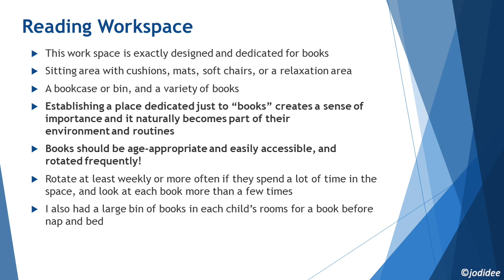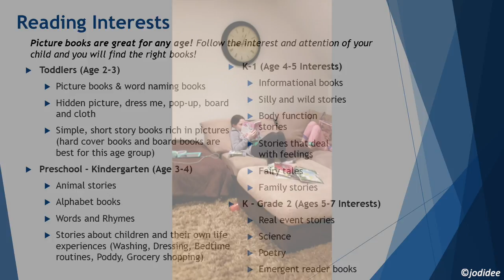Reading Area - Create a Home of Learning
The Reading area is exactly designed for reading. There should be a sitting area with cushions, mats, soft chairs, or a relaxation area, a bookcase or bin, and a variety of books. Establishing a place dedicated just to books creates a sense of importance and it naturally becomes part of their environment and routines. I did not say dedicated to reading on purpose, since books are full of magic and mystery, even without the words.

The book is an invaluable resource; it teaches how children play, how to set up learning areas in a small setting (like those used in nationally accredited programs), the right toys and equipment to provide, and how to simply and easily facilitate learning right in your home! The book has colorful photos on every page, tons of screen free activities and ideas, and is a wealth of information! By following the steps in this book, you too can create your own home of learning!

The photographs and videos included in this book and in this clip were candid, and taken over the last thirteen years raising my three children (other than the still pictures of products). Through the images you will see my children grow in front of you, that I used all the concepts and resources discussed in this book (for over a decade), and continue to use many to this day. At the time, I had no idea I would ever use these photos (except personally) - so please excuse some of the quality!

Jodi Dee has a B.A In Psychology and MA in Education and is a multi-award winning author in multiple categories. Jodi grew up in a rich learning environment with an Early Childhood Center attached to her home, which her mother ran for over 30 years. Jodi spent her first 18 years participating in, helping, facilitating, and supporting the Center.

For more information and award winning books, The Dirt Girl, The Little Green Jacket, and Jesse True series visit jodidee.com @ Parenting/Children, or Author Jodi Dee on Amazon, or follow “Jodi Dee” on social media @ authorjodidee /jodidee!